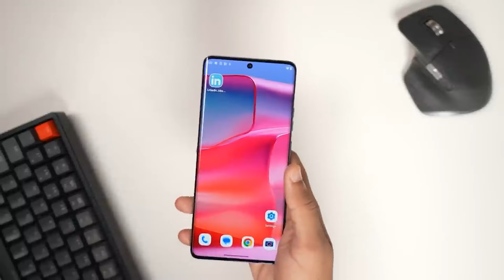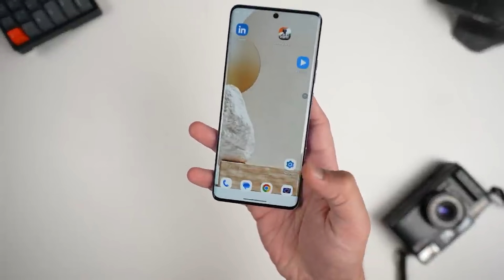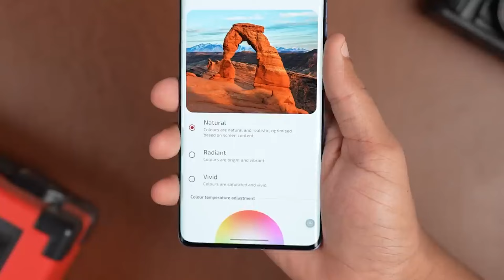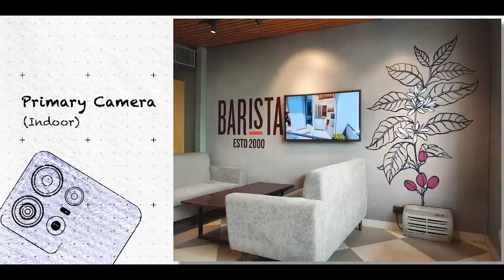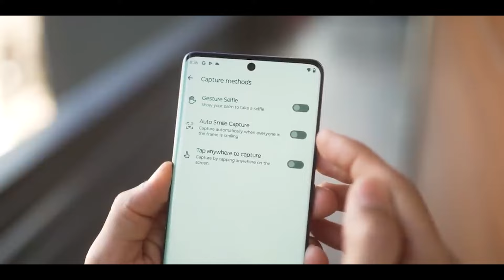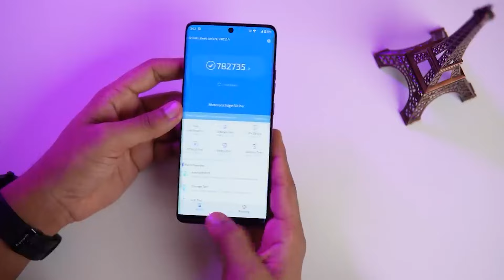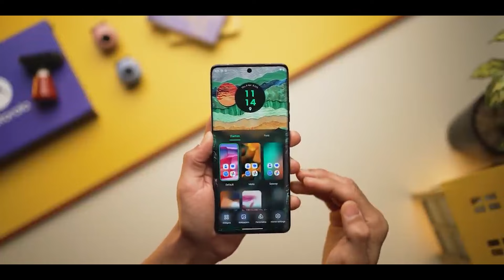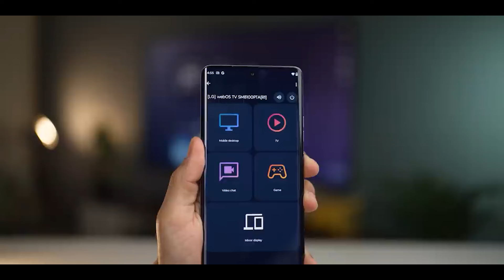Motorola Edge 50 Pro* Almost Perfect Midrange Phone?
In this Video, Moto Edge 50 Pro Long Term Review, Best Camera Phone Under 30000, Best Gaming Phone Under 35000, Best 5G Phone Under 30000, Moto edge 50 Pro Update & Bugs, Watch full video for a detailed Review of Moto edge 50 Pro.